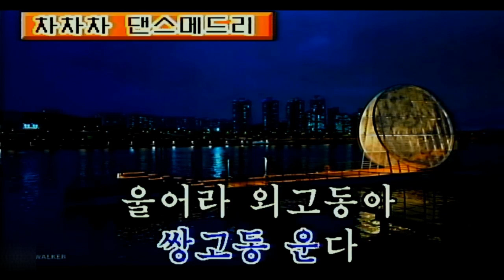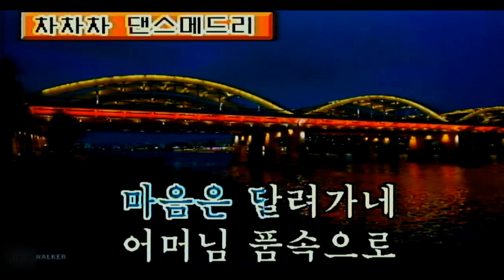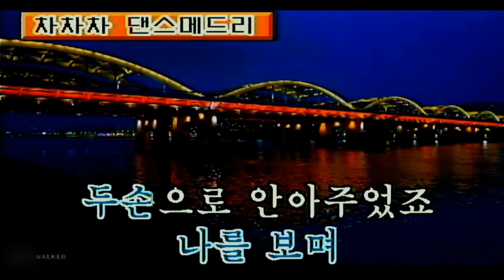TJ PRO-1500 차차차 메들리 SEGA MASTER SYSTEM FM SOUND